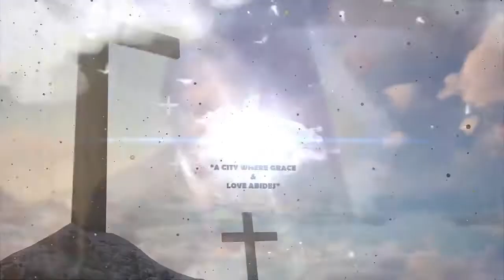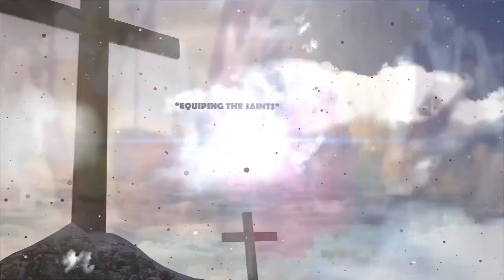Take With You Words || Pastor Julius Nzioka